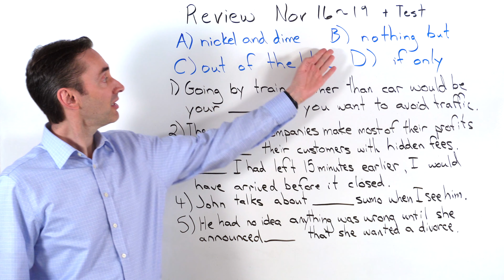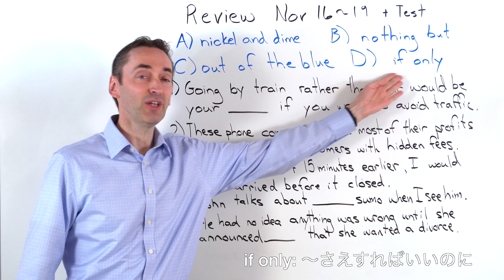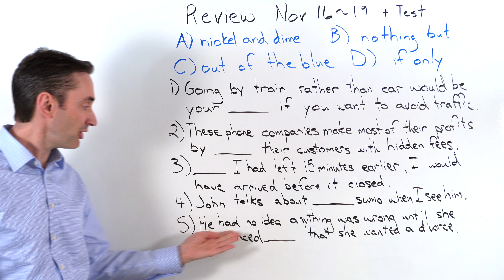Review of Lessons: Nov 16~Nov 19: 11月16日〜11月19日勉強の復習+テスト